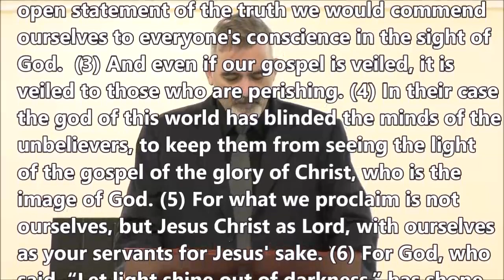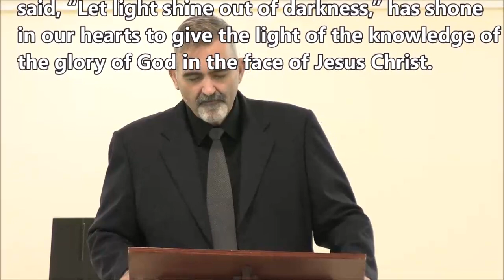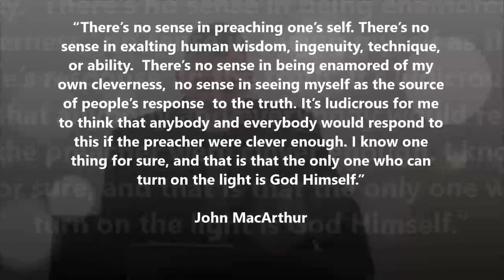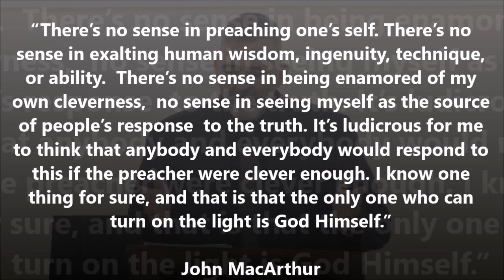Solus Christus: The All Sufficient Saviour - 2 Cor 4v1-6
Solus Christus stands at the center of the other four solas. Theologian Michael Reeves said that “the center, the cornerstone, the jewel in the crown of Christianity is not an idea, a system or a thing; it is not even ‘the gospel’ as such. It is Jesus Christ.”

If people will be saved, they need to know Christ—and Him alone—as the only Saviour of sinners. Jesus Himself claimed this: “I am the way, the truth, and the life. No one comes to the Father except through Me” (John 14:6). Paul echoed Jesus’ words when he wrote, “For there is one God and one Mediator between God and men, the Man Christ Jesus” (1 Timothy 2:5).

1. A Christ-Centered Motivation (v.5)
2. A Christ-Centered Message (v.5)
3. A Christ-Centered Manner (v.5)

Paul writes, “We do not preach ourselves” (v. 5). This was a stinging rebuke against the false apostles. Paul is writing this letter to the Corinthian church. Reluctantly, Paul found it necessary to defend His ministry against false teachers who had been criticizing him. Here in verse 5, Paul is denying the false charges of these false teachers, but at the same time accuses his critics who themselves did not preach Christ alone, but instead preached themselves.

When we pursue Christ alone and preach Christ alone we will desire to please Christ alone as we serve others. Anyone who is in love with Christ and deeply, profoundly devoted to Christ, anyone who has established the Lord Jesus Christ as the object of their affections, the singular object of their love is going to manifest humility. They are going to be a servant of the one they love and a servant of those whom the one they love, loves.

Paul closes in v.6 by stating his conviction. Paul was convinced that salvation is of the Lord; therefore, according to Scripture alone, he proclaimed salvation is by grace alone through faith alone in Christ alone—all to the glory of God alone!

Getting Started
1. Can you remember a time when you placed your faith in a team, a person, college or job etc., only to be let down? Share your story.

Read 2 Corinthians 4:1-6
2. What insight, principle, or observation from Sunday’s sermon did you find to be the most helpful, eye-opening, or troubling?

Digging Deeper
3. In 2 Corinthians 4, Paul is in the middle of major problems. His health is deteriorating, and his reputation and credibility is under attack. Paul reluctantly defends his ministry against false teachers who had been criticizing him. What motives does Paul elsewhere say do not fuel his ministry? Consult 2 Corinthians 2:17 and Galatians 1:10.

4. Note the parallel phrases concluding 2 Corinthians 4:4,6. Write out these phrases, indicating which words from 2 Corinthians 4:4 are parallel to words in 2 Corinthians 4:6. Jot down a few observations that arise from these parallels.

5. Paul says in verse 5, that he did not preach himself, “but Christ Jesus the Lord” (v. 5). He preached Christ Jesus as Lord. What other “lords” are we tempted to serve and proclaim?

6. In 2 Corinthians 4:6, Paul compares Christian salvation to the creation of the universe in Genesis 1. Just as God spoke light into existence, so he speaks the light of the knowledge of Christ into our dark hearts. Salvation is utterly from above—it is only of the Lord. While the Lord uses various means of grace to bring the gospel home to sinners—a sermon, a tract, the Bible, a friend, a neighbour—it is the Lord himself who draws us to himself and who opens our eyes. Share with the group when this happened in your life.

7. Paul tells us in 2 Cor 4:5 and Phil.2:5-8, that we are to live and to minister as Christ did—with the attitude of a servant. What are some ways we can improve on this in NLC?